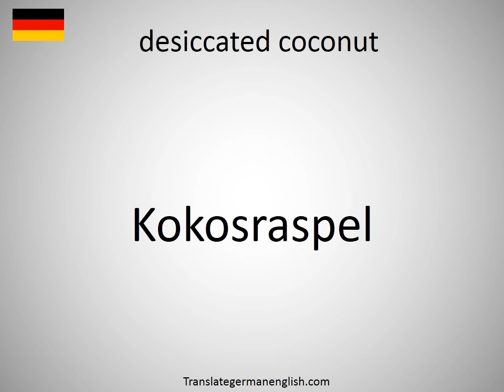How to say desiccated coconut in German? (Kokosraspel)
How to say desiccated coconut in German? Learn the pronounciation desiccated coconut! How to Pronounce desiccated coconut. Expand your vocabulary, learn German words. Practice German online. Use this free pronunciation guide to practice words at a time. Learn German for free. Thank you for viewing, please like or subscribe! hoe om te sê, si të thuash, እንዴት እንደሚናገር, wie sagt man, comment dire, come dire, como dizer, как сказать, nasıl denir, cómo decir, 怎么说, πώς να το πω, hoe zeg je.